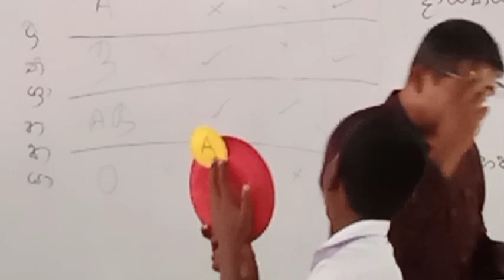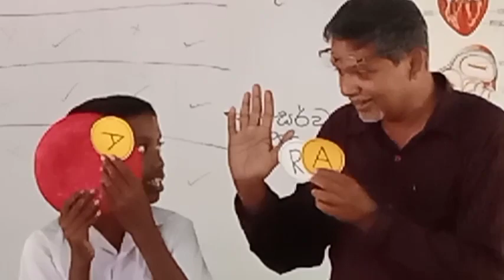Excellent pilot lesson by Mr.Upali ISA